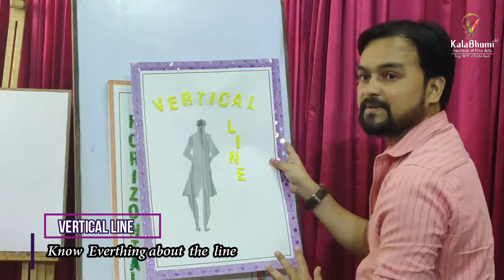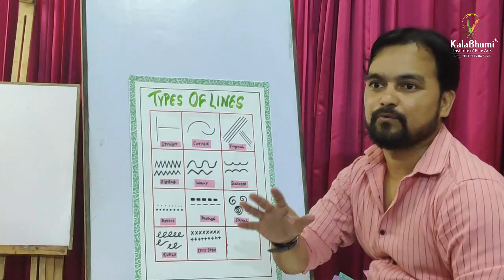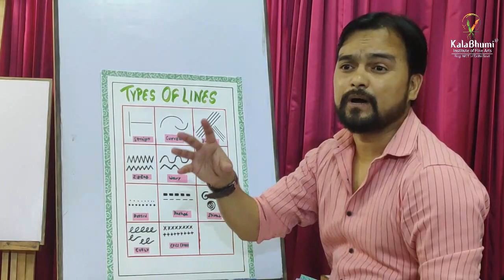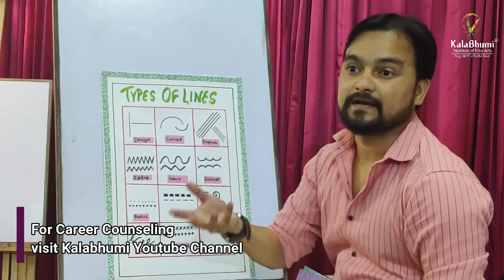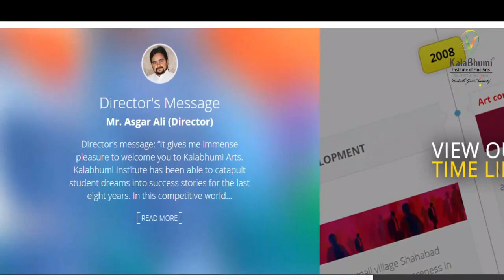Kalabhumi Fine Arts Institute-Learn how to make perfect Drawing and Sketching Just 2 Days must watch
Hello Friends
Welcome to Kalabhumi Arts
How to make Perfect Drawing and Sketching through the Lines in Just 2 days.
Here the Kalabhumi  Founder Mr.  Asgar Ali ( World Records  Holder and International Artist) brief basic fundamentals of Lines for all the art students, art lovers, and new art students.
Without lines, you can not draw and paint anything.
Different Types of Lines are:
Vertical  Lines
Horizontal Lines
Parallel Lines
Perpendicular Lines
ZigZag Lines
Curves Lines
Dotted/Broken  Lines
Thick & Thin Lines
Spiral Lines
Wavy Lines
This chapter is necessary for  all the fine arts fields
BFA ( Bachelor of Fine Arts)
NIFT( National Institute of Fashion Technology
NATA( National Aptitude Test in Architecture)
NID ( National  Institute of Design)
After this video, you can understand everything about the lines and will be able to draw anything.
like Landscape,  Portrait, Painting, Still  Life, Life Drawing, Sketch Modern Arts.
For Career Counselling and more career in fine arts job, scope

Kalabhumi is India's No1 world Records holder & ISO Certified: ISO:9001:2015, ISO 14001:2015 & OHSAS 18001:2007 Professional Fine Arts Institute. It is registered in Limca Book of Record,  High Range book of World Record, India Book of Record, Asia Book of Record Holder Institute.
KALABHUMI is one such institute where we apply our personal experience to help our students to grow in the field of Art. Our aim is to impart maximum knowledge in the shortest possible time. We also coordinate with other organisations in certain volunteering activities like summer camps or in holding competitions. We motivate our students and give them the right platform to achieve high social standards. Students who want to Enhance their Art skills and want to design a career in Fine Arts, Designing & Architecture Fileds can join us. sketching classes, drawing classes, diploma in fine arts courses, animation sketching study, freehand sketching, Entrance Preparation classes for BFA, NIFT, NATA & NID Fileds.
In Kalabhumi
you can learn how to make step by step easy drawing and painting.
You can Design your career with kalabhumi
you can learn from basic to advance. and many more...